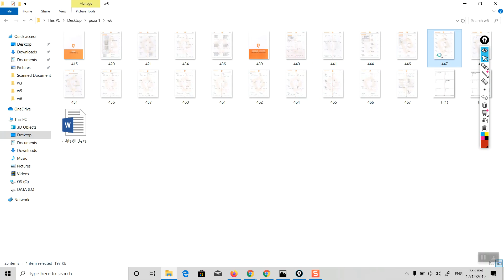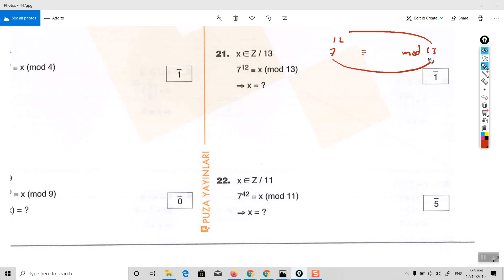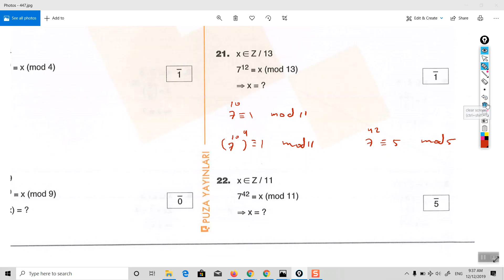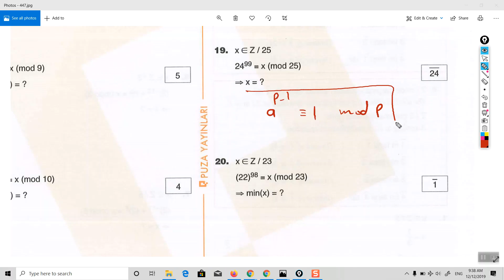درس يوس جبر - صفحة 454 - بتاريخ 13-12-2019